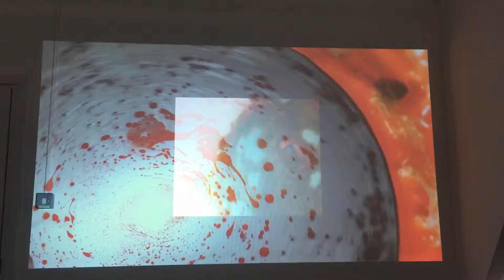Performance Practice 1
2019 practice run for 3rd year uni Summer assessment